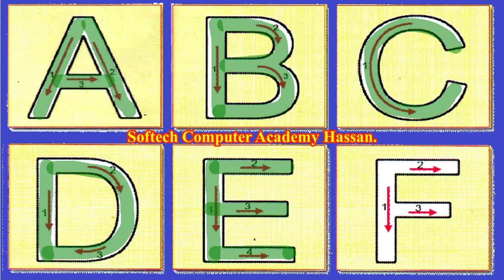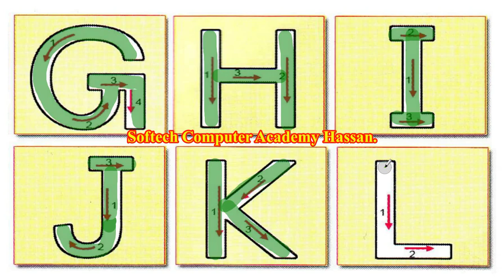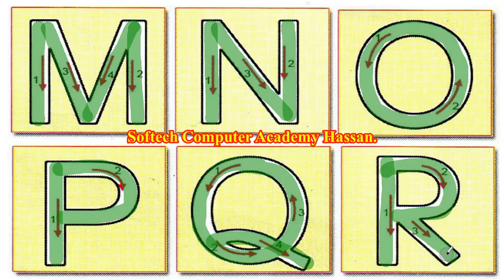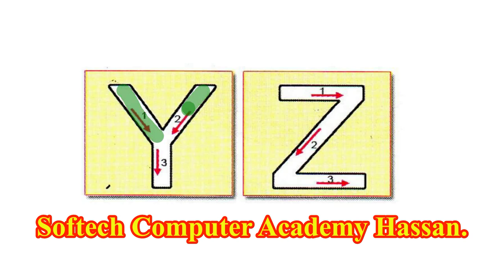How to Write Letters for Children - Teaching Writing ABC for Preschool - Alphabet for Kids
Alphabets English tracing